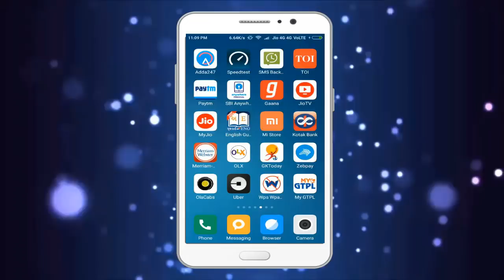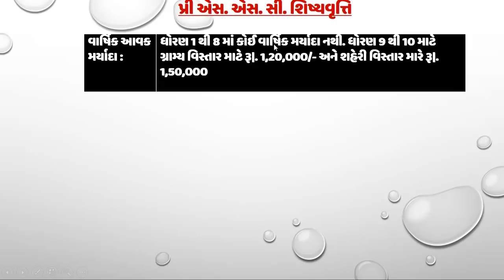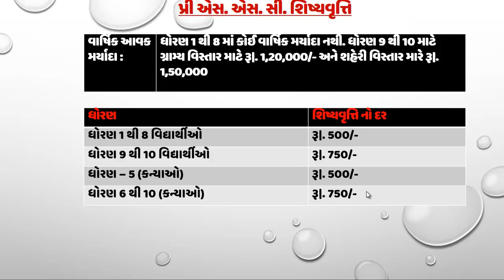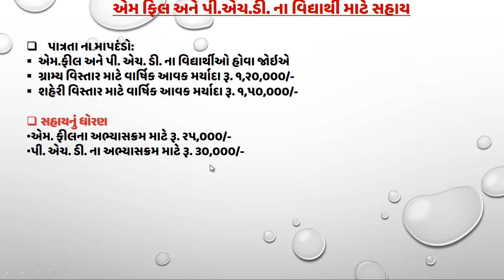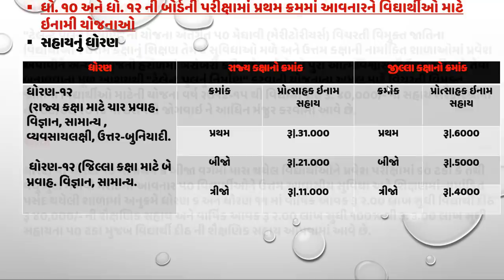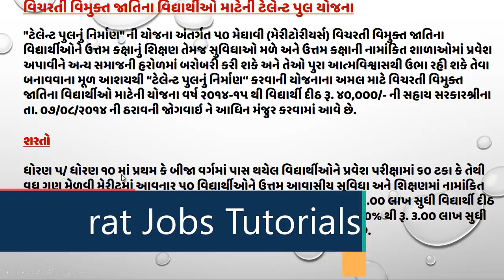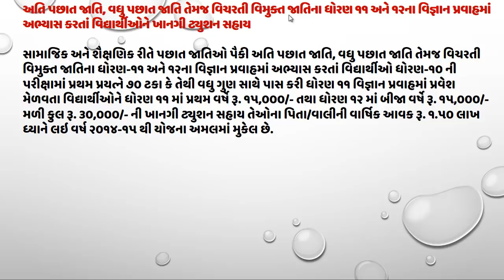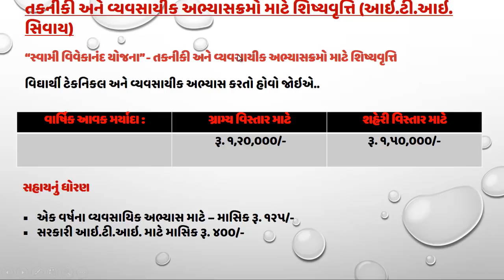Gujarat Government Yojana List in Gujarati | Gorvement Shaikshnik Yojna | government schemes 2018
Gujarat Government Yojana List in Gujarati | govt yojana list | government schemes 2018 | Gorvement Shaikshnik Yojna

ગુજરાત સરકાર દ્વારા જેટલી પણ યોજના અત્યાર સુધી આવી છે એ બધી યોજના ને બધી સંપૂર્ણ રીતે આવરી લેવાઈ છે આ વિડીઓ માં જે થી છેક સુધી જોજો અને સાથે સાથે લખતા જજો જેથી તૈયારી કરવી સરળ બને અને બધી યોજના સંપૂર્ણ રીતે યાદ રહી જાય. આભાર

➡️પ્રી એસ. એસ. સી. શિષ્યવૃત્તિ
➡️કન્યાઓ ને પોસ્ટ એસ. એસ. સી. શિષ્યવૃત્તિ
➡️એમ ફિલ અને પી.એચ.ડી. ના વિદ્યાર્થી માટે સહાય
➡️ધો. ૧૦ અને ધો. ૧૨ ની બોર્ડની પરીક્ષામાં પ્રથમ ક્રમમાં આવનારને વિઘાર્થીઓ માટે ઇનામી યોજનાઓ
➡️વિચરતી વિમુક્ત જાતિના વિદ્યાર્થીઓ માટેની ટેલેન્ટ પુલ યોજના
➡️અતિ પછાત જાતિ, વધુ પછાત જાતિ તેમજ વિચરતી વિમુક્ત જાતિના ધોરણ ૧૧ અને ૧૨ના વિજ્ઞાન પ્રવાહમાં અભ્યાસ કરતાં વિદ્યાર્થીઓને ખાનગી ટ્યુશન સહાય
➡️તકનીકી અને વ્‍યવસાયીક અભ્‍યાસક્રમો માટે શિષ્‍યવૃત્તિ (આઇ.ટી.આઇ. સિવાય)

gujarat sarkar ni yojana 2017 pdf,
gujarat sarkar yojana in gujarati pdf 2017,
government yojana 2017 in gujarat,
gujarat sarkari yojana in gujarati pdf 2017,
gujarat government yojana list in gujarati pdf,

sarva shiksha abhiyan yojana,sarva shiksha abhiyan details,sarva shiksha abhiyan pdf hindi,sarva shiksha abhiyan mission,sarva shiksha abhiyan gujarat,sarva shiksha abhiyan objectives,importance of sarva shiksha abhiyan